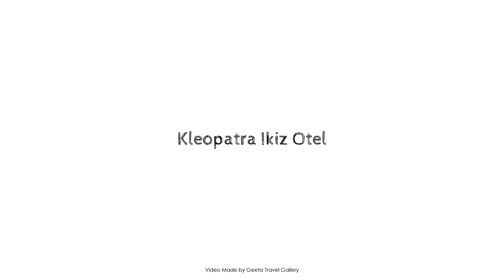Kleopatra Ikiz Otel, Alanya, Turkey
Searching For
1. Kleopatra Ikiz Otel - Alanya
2. Kleopatra Ikiz Otel - Alanya Virtual Tour
3. Kleopatra Ikiz Otel - Alanya Rooms
4. Kleopatra Ikiz Otel - Alanya Amenities
5. Kleopatra Ikiz Otel - Alanya Videos
6. Kleopatra Ikiz Otel - Alanya Offers
7. Kleopatra Ikiz Otel - Alanya Deals
Audio Credit:
Track Title: Blank Slate
Artist: VYEN